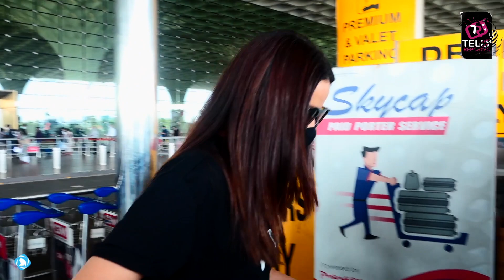Jasmin Bhasin & Aly Goni Off To GOA To Celebrate Jasmin 30th Birthday With Aly's Family | JasAly